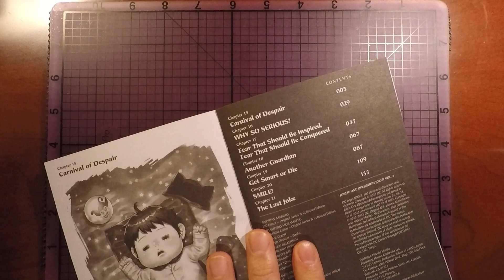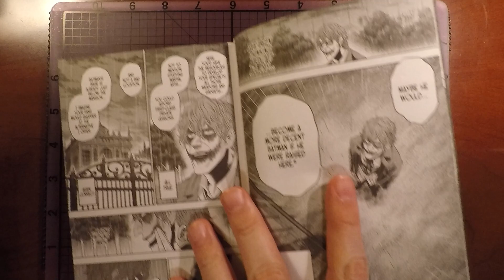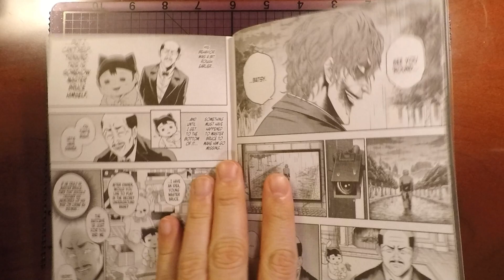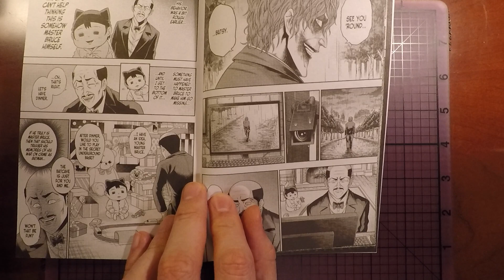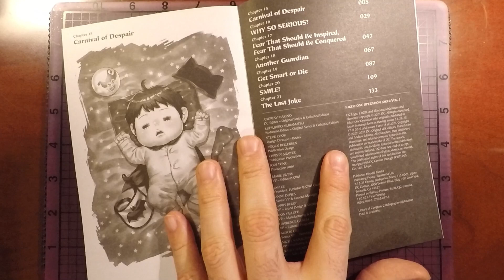Carnival of Despair (Chapter 15 of Joker: One Operation Joker vol 3) - Comichat with Elizibar